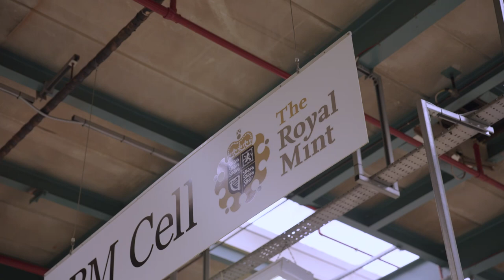The Royal Mint Welcomes Music Legend Dame Shirley Bassey to Strike her own Coin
The Royal Mint has welcomed Dame Shirley Bassey to strike her very own coin.The collectable coin in honour of the Welsh songstress, Dame Shirley Bassey is the latest coin launched in The Royal Mint’s popular Music Legends series.

The Music Legends series has already received a popular response globally, with collectors across 97 different countries having bought at least one coin in the series.